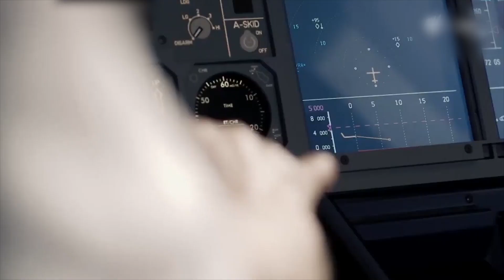Boeing's Most Luxurious Jets I Great Grand